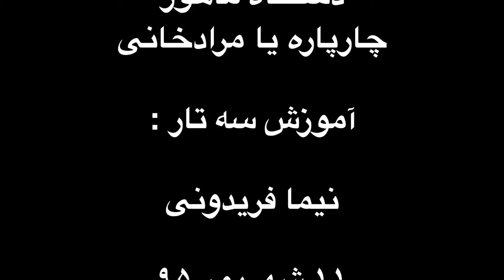چارپاره یا مرادخانی . دستگاه ماهور . ردیف میرزاعبدالله . آموزش سه تار نیما فریدونی.mp4